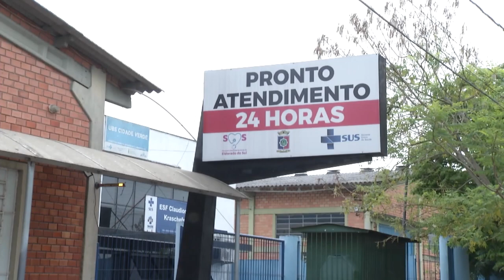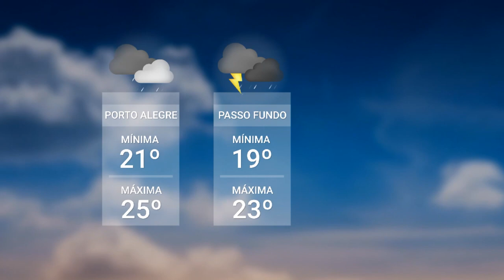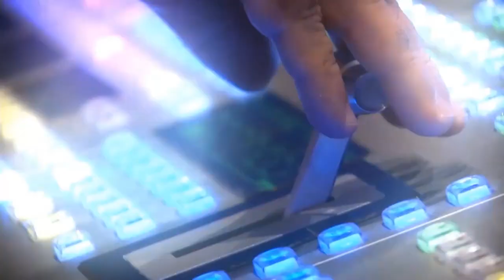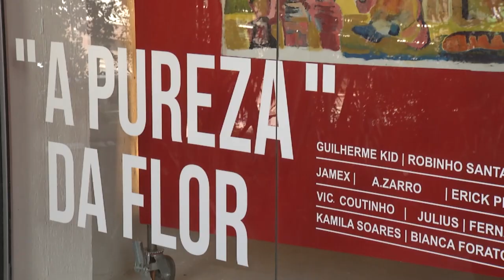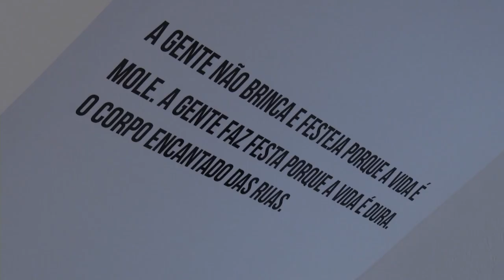Redação TVE - 27/11/2023